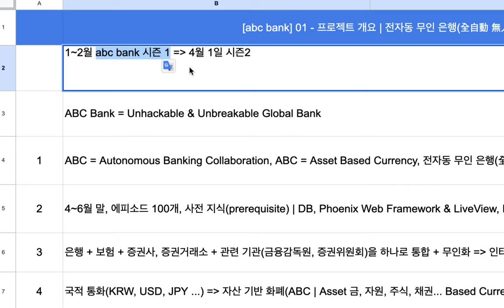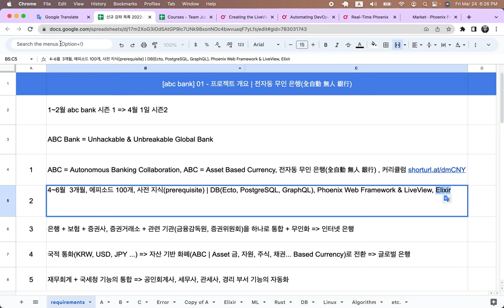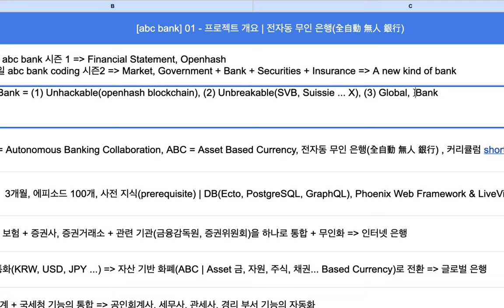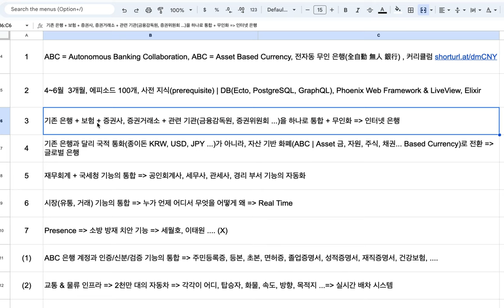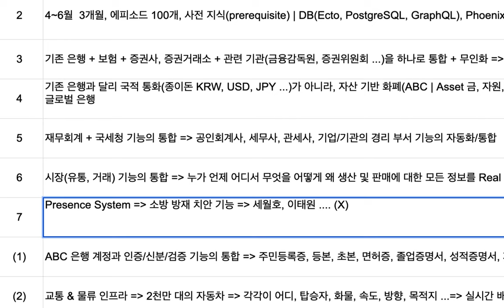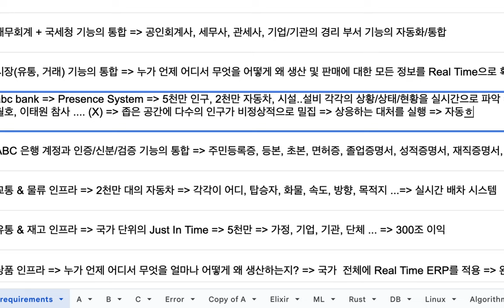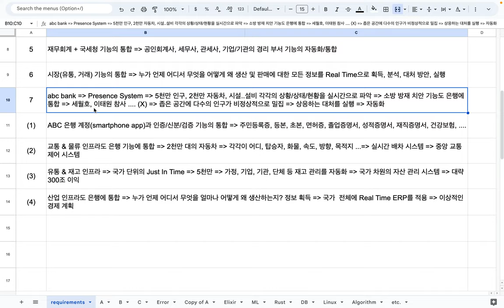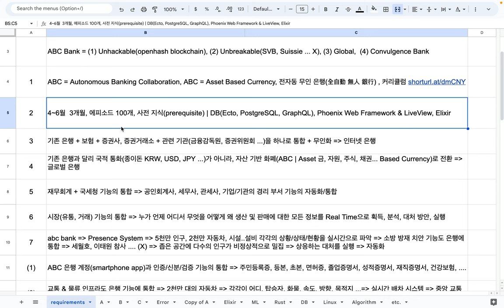[abc bank] 01 - 프로젝트 개요 | 전자동 무인 은행(全自動 無人 銀行)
전자동 은행(全自動 銀行)
ABC(Autonomous Banking Collaboration)
ABC(Asset Based Currency)

[커리큘럼]
shorturl.at/dmCNY

[참고 서적]
- Building Table Views with Phoenix LiveView
- Programming Phoenix LiveView
- Real-time Phoenix